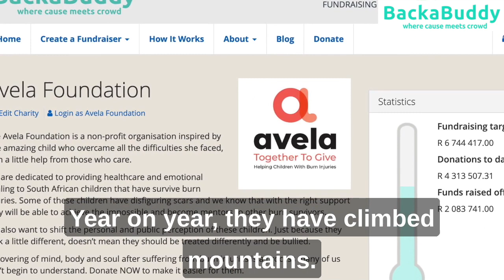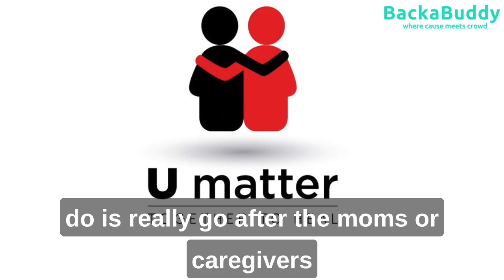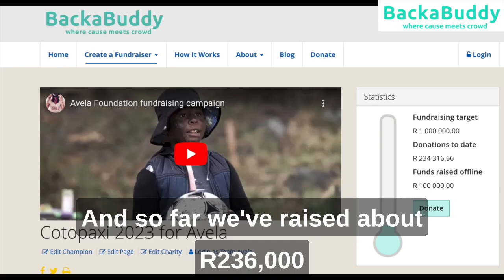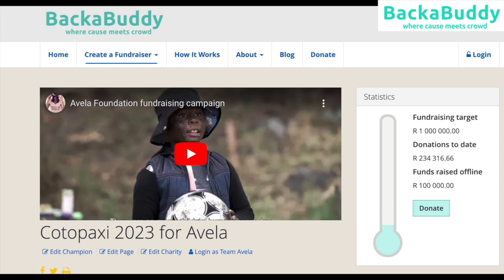Climbing for a Cause: Conquering a Massive Volcano to Support Burn Survivors | The Avlea Foundation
Pre-Expedition Interview: BackaBuddy's Catherine from Backabuddy Talks with Avela's Cami Ahead of Mount Cotopaxi Climb for Burn Survivors | Help Raise R1 Million for the Umatter Program!

Charity Volcano Climb Fundraiser